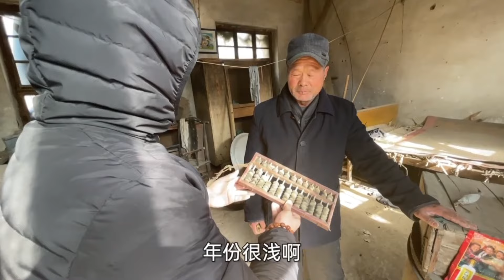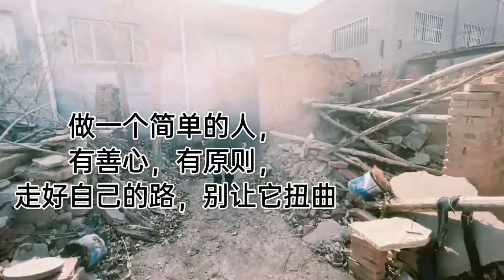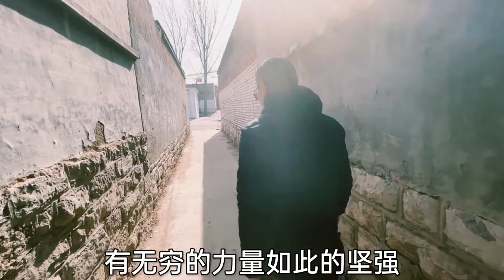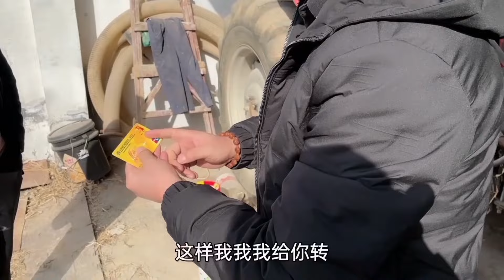小哥来到村里收破烂大爷家里，大爷拿出红包裹，小哥的腿都开始哆嗦了【收藏小哥张恩鹏】